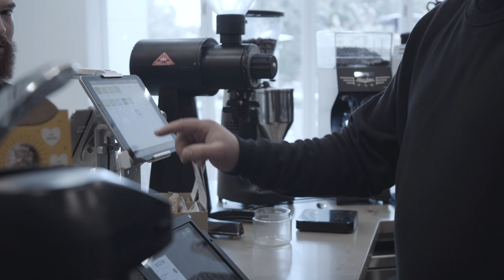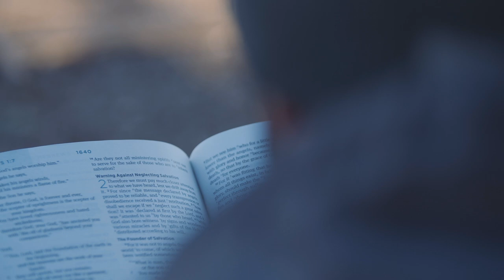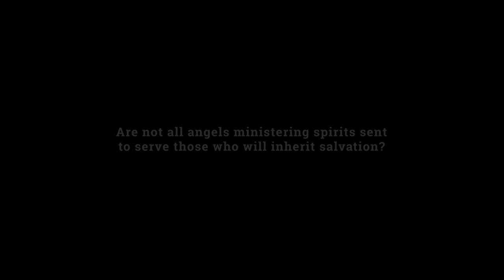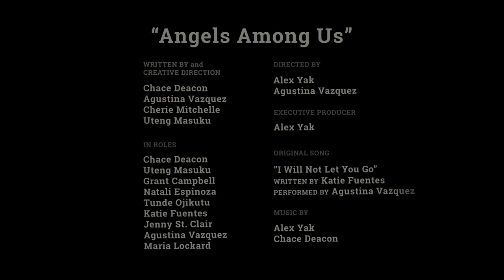Angels Among Us | A Short Film | Hillsong College Advanced Diploma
"Angels Among Us" is a short film created and directed  by our Hillsong Advanced Diploma creative director students.

If you liked this video, check out other short film clips.

Chace Deacon
Agustina Vazquez
Cherie Mitchelle
Uteng Masuku

Cast

Chace Deacon
Uteng Masuku
Grant Campbell
Natali Espinoza
Tunde Ojikutu
Katie Fuentes
Jenny St. Clair
Augustina Vazquez
Maria Lockard

Directed By
Alex Yak
Agustina Vazquez

Executive Producers
Alex Yak

Original Song

"I Will Not Let You Go"

Written by Katie Fuentes
Performed by Agustina Vazquez

Alex Yak
Chace Deacon